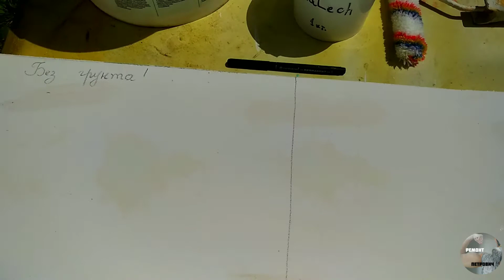Плями жиру і бруду, як їх зафарбувати